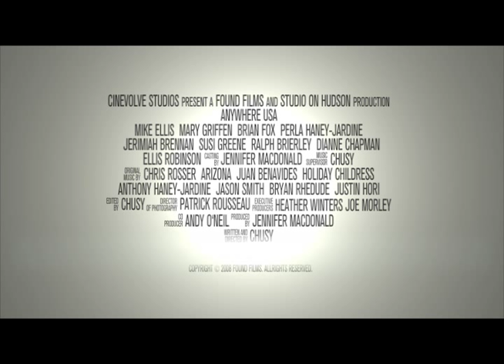Anywhere USA official trailer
Trailer for the Sundance award-winning independent film, Anywhere USA, directed by Chusy & distributed by Cinevolve Studios.

WINNER: Special Jury Prize, Sundance Film Festival.
WINNER: Best Feature: Boston Underground Film Festival
WINNER: Best First Feature: Cancun Riviera Maya Film Festival
WINNER: Best USA Feature FIlm, Jacksonville Film Festival
Opening Night Film: Chicago Underground Film Festival

Distributed by Cinevolve Studios.

Description:
In a trailer deposited in an unkempt pastoral glade, a woman who used to be an alternate on her high school tennis team beats her boyfriend senseless once a week. She beats him, cause, well he deserves it. It's his act of redneck contrition...

Meanwhile, an eight-year-old girl finds accidental elucidation; the sort of awakening that makes her wonder if that guy next door driving the '89 Subaru is, in fact, the guy she thinks it is...

On the other side of the tracks, over there where posh beards, Kobe beef steaks and manicured gardens go hand in hand, a man of privilege has an epiphany at the dinner table that ultimately leads to a contusion and a revelation.

Told in three subtly related segments (Penance, Loss, and Ignorance), Anywhere USA is a du jour portrait of one man's America inspired by and drawn from the director's own experiences as both foreigner and citizen of these United States.

Featuring a cast of mostly non-professionals and exploring passive racism, geo-political vagaries, good intentions, faith and disappointment, this deeply personal film manages to tread the lines between vulgar and humane, between absurd and tender, and finds its heart in the story segment featuring the director's own daughter and a man living in a van.

Part satire, part tragedy, part masterpiece theatre gone awry, Anywhere USA is a comedy of manners that defies gravity.

Coming Soon From Cinevolve Studios